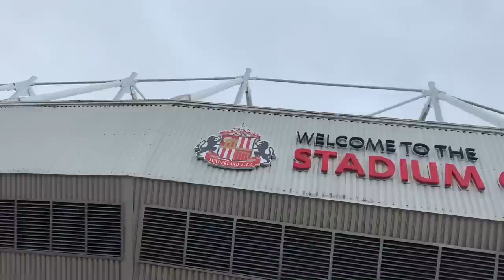Sunderland 1-5 Stoke | Awayday Vlog | Gayle and Campbell Braces Sees City Fire Five in Neil’s Return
My vlog of Stoke City’s emphatic 5-1 away victory at Sunderland!

A first half finish from Josh Laurent put Stoke ahead before braces from Tyrese Campbell and former Newcastle United striker Dwight Gayle saw off Sunderland in Alex Neil’s return to the Stadium of Light!

COYP 🔴⚪️